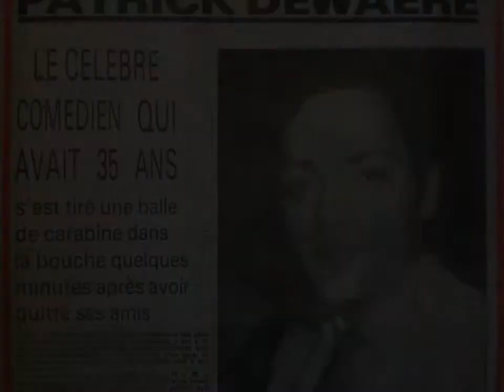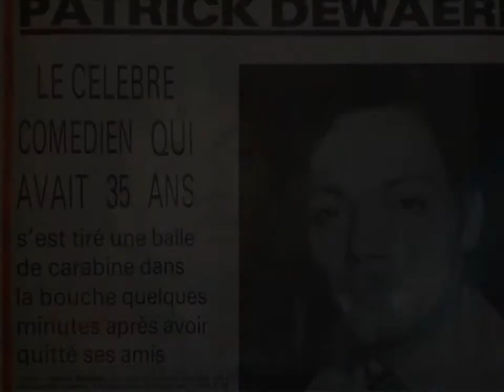Autour du Notre-Dame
Une chanson de Patrick Dewaere